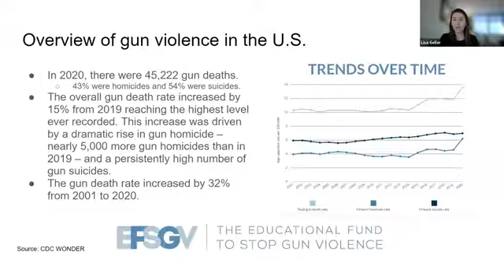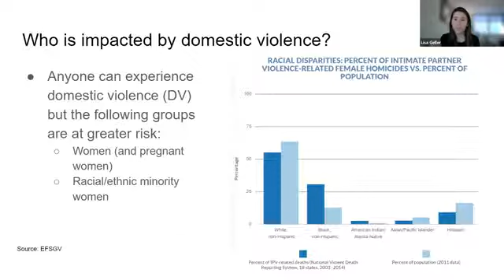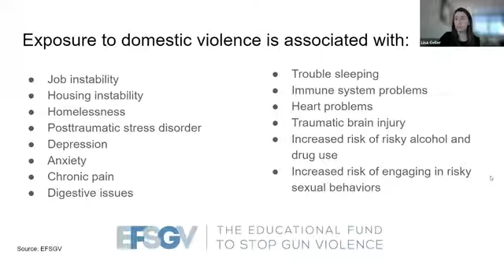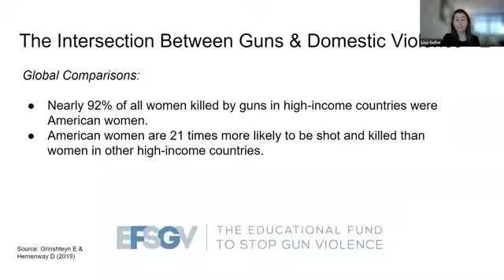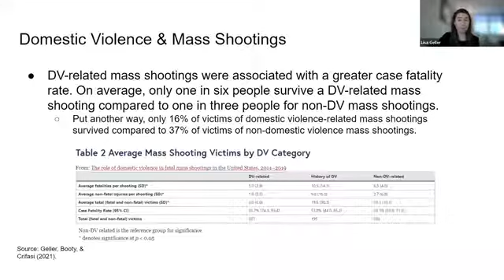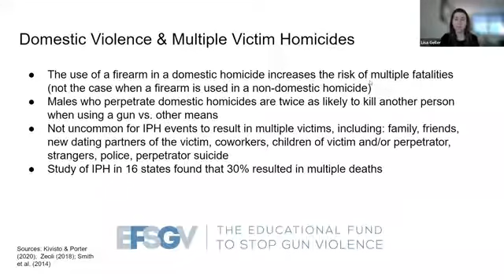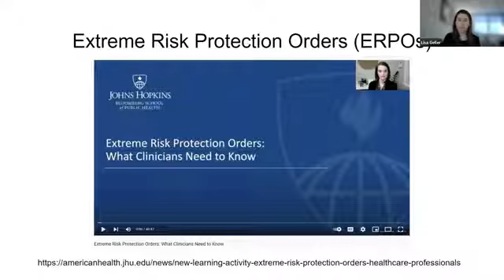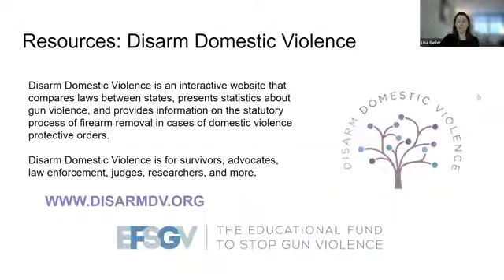Episode 9 - Domestic Violence and Firearms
Firearms play a significant role in domestic violence in the United States. When an abuser has access to a gun, the victim’s risk of homicide increases five-fold. Approximately 50% of reported intimate partner homicides are by firearm.

In the ninth episode of our webinar series, we hear from Lisa Geller, MPH, the State Affairs Manager at the Educational Fund to Stop Gun Violence. Ms. Geller discusses the intersection of firearms, mass shootings, and suicidality with domestic violence, and policy solutions.

Read Lisa Geller's blog post with BulletPoints on "5 Things You Should Know About Domestic Violence and Firearms,"

Speaker:

Lisa Geller, MPH

Lisa Geller, MPH, is the State Affairs Manager at the Educational Fund to Stop Gun Violence, a national gun violence prevention think tank based in Washington, D.C. Lisa’s work focuses on research, advocacy, and implementation of evidence-based gun violence prevention policies, including extreme risk protection orders and domestic violence protective orders. Lisa has conducted research into the role of domestic violence in mass shootings in the U.S. Additionally, Lisa manages a comprehensive and interactive website that compares laws between states, presents statistics about domestic violence and gun violence, and provides information on the statutory process of firearm removal in cases of domestic violence protective orders. Lisa also serves on the District of Columbia's Domestic Violence Fatality Review Board. Lisa graduated Phi Beta Kappa from the University of Wisconsin-Madison, where she earned her bachelor’s degree in political science. She earned a Master of Public Health (MPH) in health policy and injury and violence prevention from the Johns Hopkins Bloomberg School of Public Health.

Read to learn more about the intersection of domestic violence and firearms